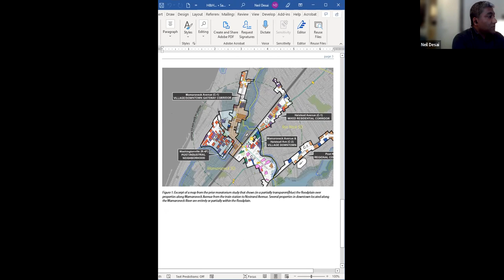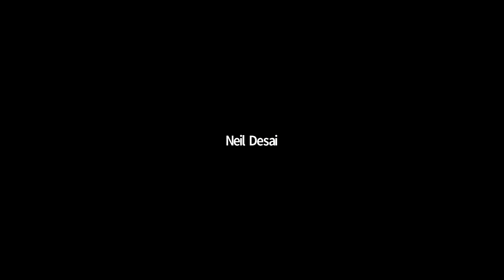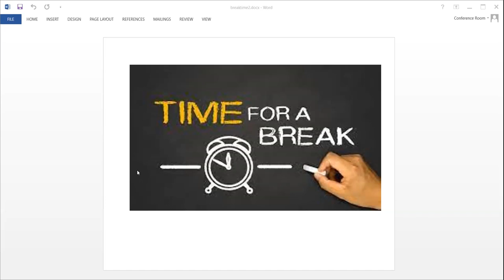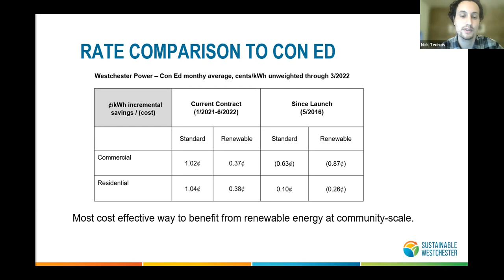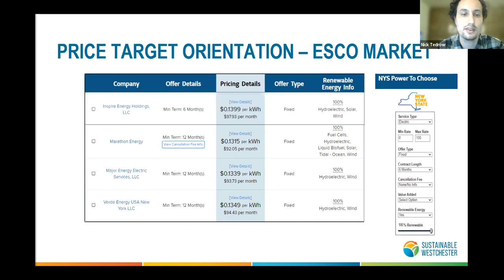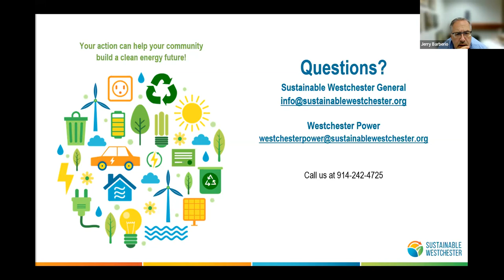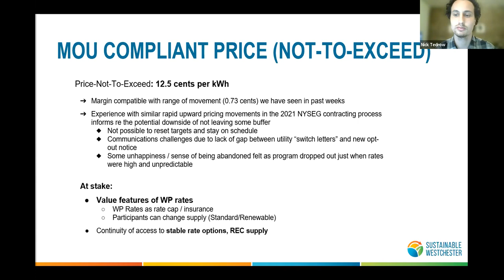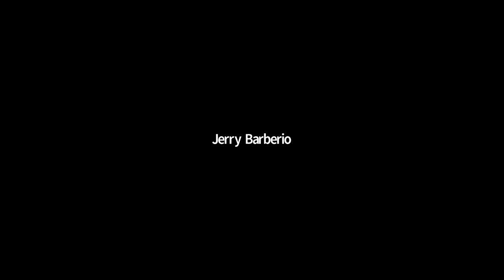BOT Work Session and Regular Meeting April 11, 2022 Apr 11, 2022